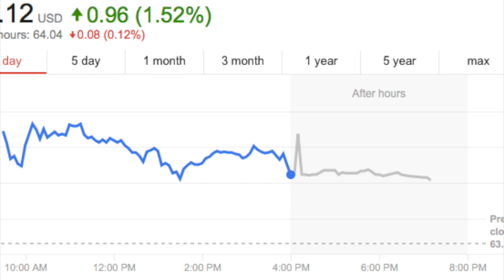【個股解碼】JPM業績優良，帶動銀行板塊，引領美股再刷新高